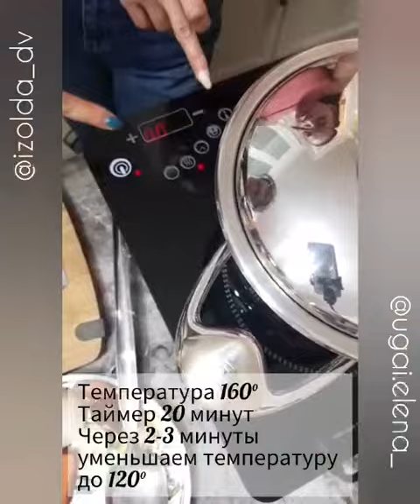Готовим в системе: борщ без воды и помпушки на втором ярусе.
Приготовление продуктов при низкой температуре позволяет сохранить максимально пищевую ценность, витамины и микроэлементы.
  Готовить в посуде Zepter одно наслаждение! Экономия времени, денег и здоровья!